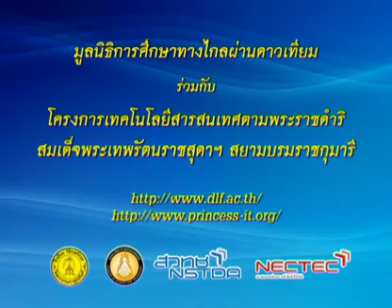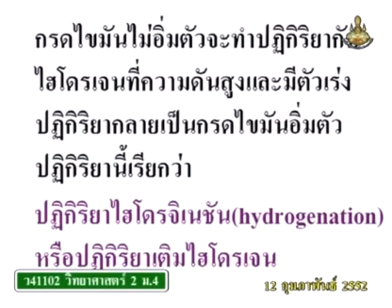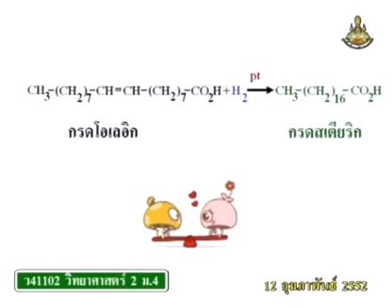323 51scM4 098Bh sciencem 4 วิทยาศาสตร์ม 4